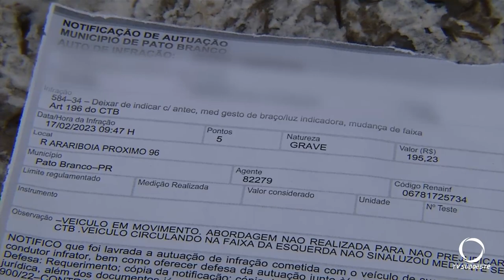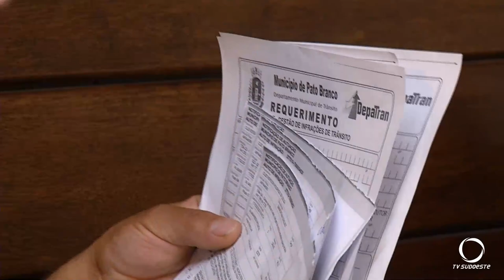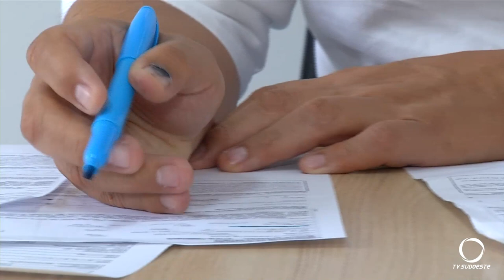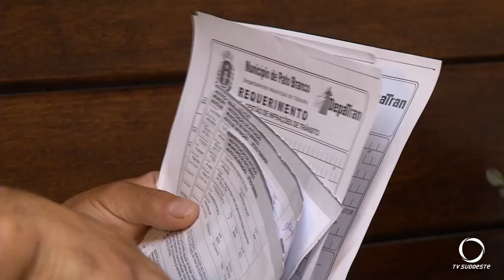Seguidas multas de trânsito é questionada em Pato Branco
Segurança: Vilmar dos Santos, procurou a nossa equipe relatando ter sido notificados em três infrações de trânsito no centro de Pato Branco. Uma delas por não acender os faróis em dia de chuva, outra por não indicar troca de faixa e por última uma infração por arremessar água ou detritos em outros veículos após passar em uma poça d´água.